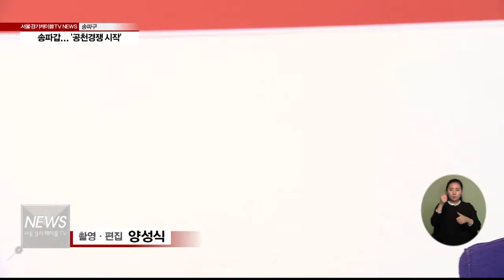(서울경기케이블TV뉴스)송파갑... 공천경쟁 시작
【 앵커멘트 】
4.13총선이 3개월 앞으로 다가왔습니다.
(각 당의 공천룰이 윤곽을 잡아가면서)
후보자간 경쟁이 치열하게 진행되고 있는데요, 본선보다 공천싸움이 더 힘든 곳이죠.
서울 송파구갑 천서연 기자가 분석합니다.

【 STU 】
맹형규 전의원이 3선을 했을 정도로
여당 텃밭인 서울 송파구갑.

공천이 곧 당선으로 통하는 만큼,
본선행 티켓 확보를 둘러싼 후보간 경쟁은

【 VCR 】
흔히 김무성계라 칭하는 두 인물의
대결이 볼만합니다.

먼저 현역인 박인숙의원.

김무성 대표가 중국을 방문했을 때
대동할 정도로 김대표의 신임을 얻고 있습니다.

1988년 이후 27년간 송파에 살고 있는
'송파토박이'라는 점은 강점입니다.

현역 프리미엄에 여성가점 10점까지 챙기면서 예비후보 등록시기를 저울질 하고 있습니다.

【 INT 】
박인숙
국회의원 / 새누리당(송파구갑)

【 VCR 】
대결을 고한 예비후보는
18대 국회의원을 지낸 안형환 전의원입니다.

역시, 김무성대표의 대표적인 오른팔.

당대표 경선당시 김무성대표가 비서실장을
맡겼을 정도로 믿고 있는 인물입니다.

19대 총선을 앞두고 불출마 선언을 했지만,
이후 대선에서 박근혜 대통령 후보의
대변인으로 활동하면서,
중앙정치에 능하다는 평을 듣고 있습니다.

【 INT 】
안형환
예비후보 / 송파구갑(새누리당)

【 C.G. 】
이밖에 이회창 전총재의 측근으로 알려진
최형철 후보와 허남정, 진용우 후보들의
활약도 눈여 볼 사안입니다.

더불어 민주당에서는 박성수 변호사가
단독으로 나섭니다.
【 C.G. 】

참여정부 청와대 법무비서관 출신으로
당내에서는 'MB정권 비리 및 불법비자금
진상조사 특별위원회' 활동으로
이름을 알렸던 인물입니다.

【 VCR 】
한편 송파구 새누리당 경선은 다음달 말쯤
진행될 예정으로, 오는 3월이면
여야의 대결구도가 짜여질 전망입니다.

서울경기케이블TV 천서연입니다.